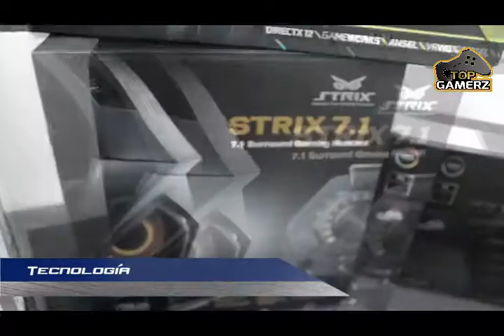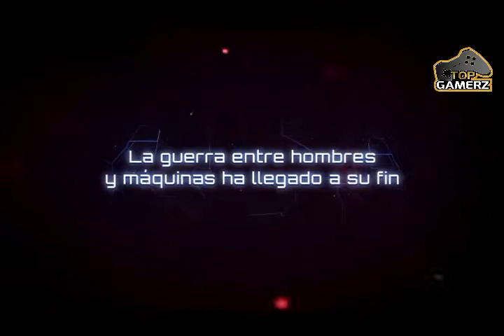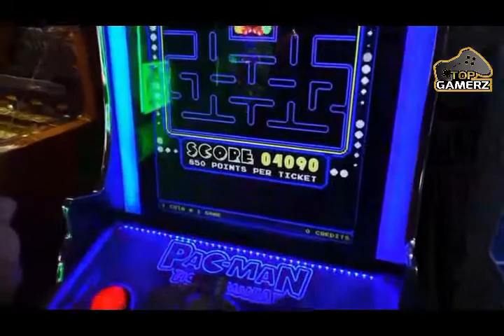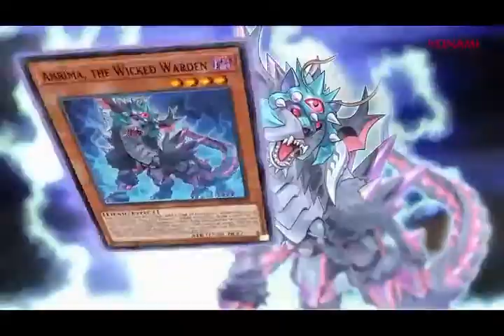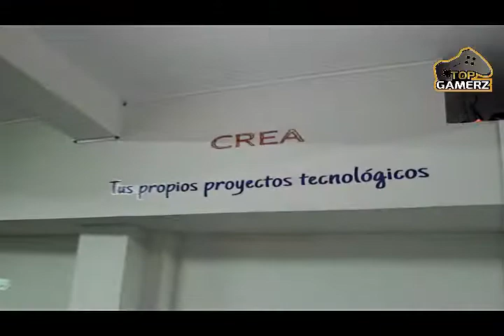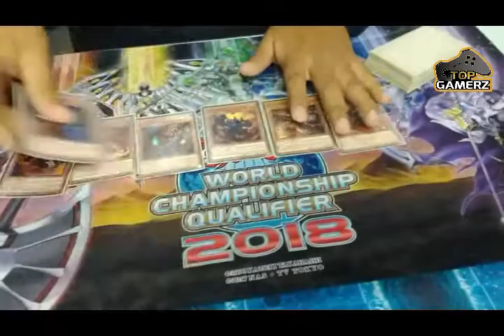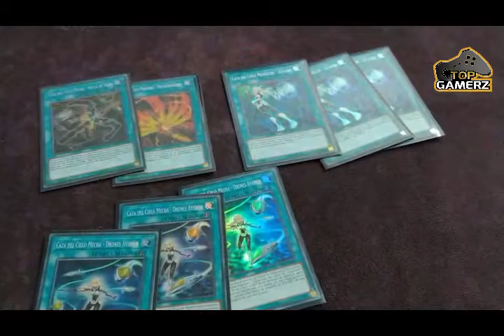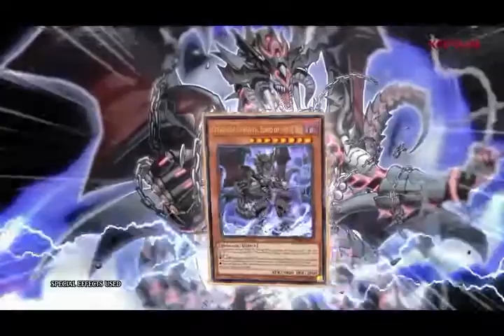Programa 13 07 2018